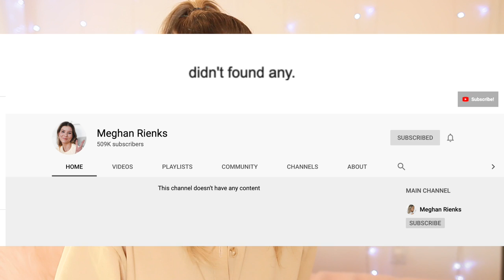it's done (the last hacked channel update)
and here the saga ends.

PREORDER MY BOOK: YOU'RE NOT SPECIAL

LISTEN TO MY PODCAST: Don't Blame Me

WATCH THE HONOR LIST